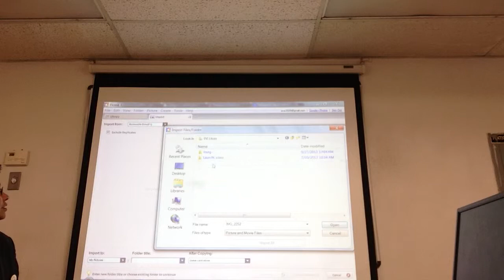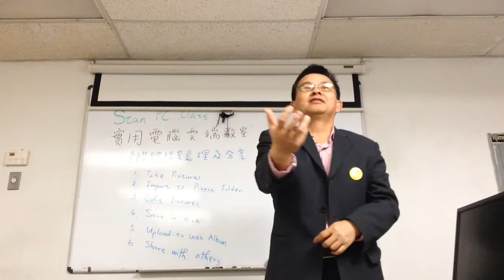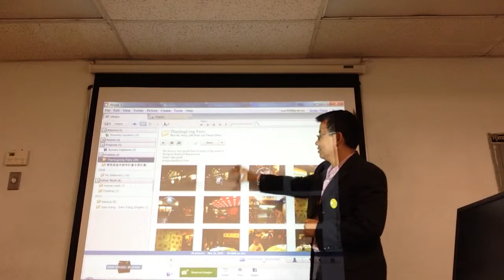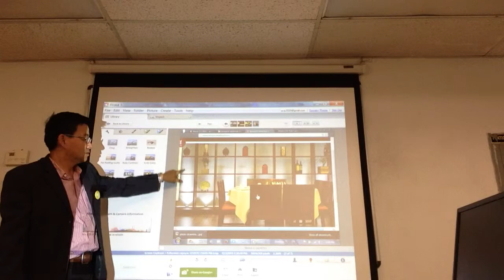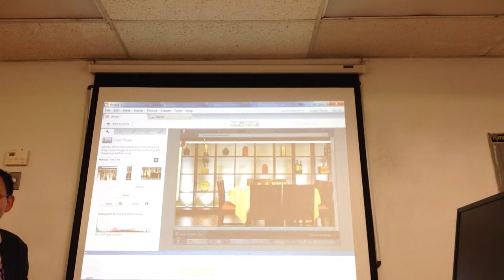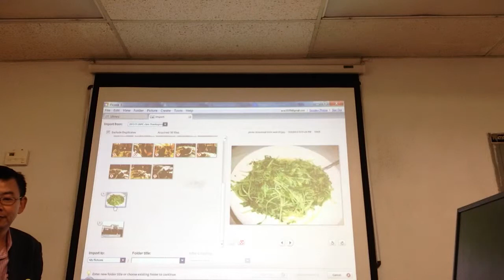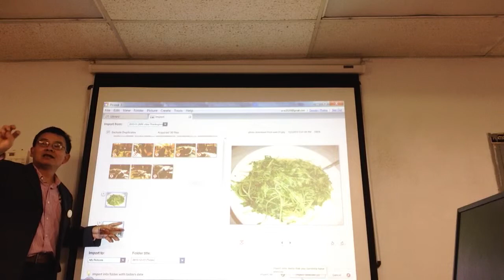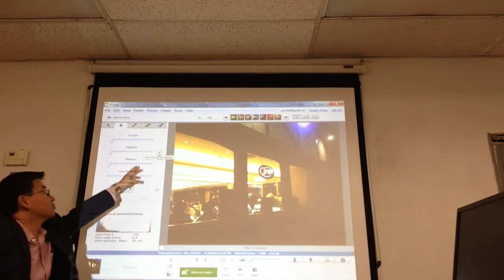stan 電腦雲端教室- Picasa 處理照片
stan 電腦雲端教室